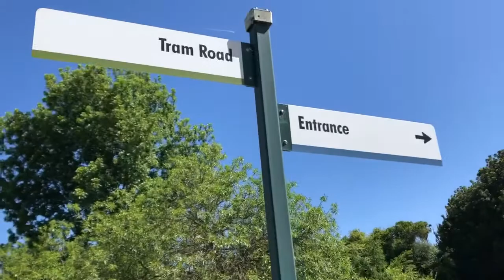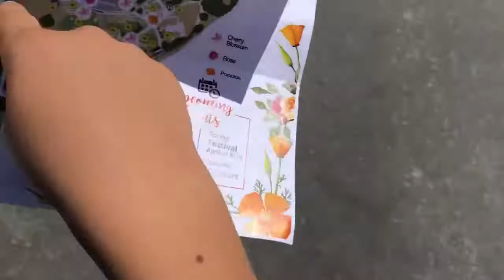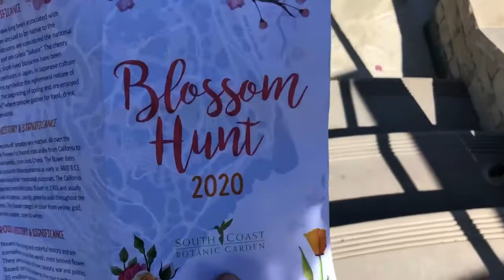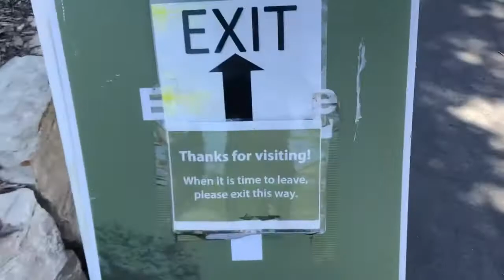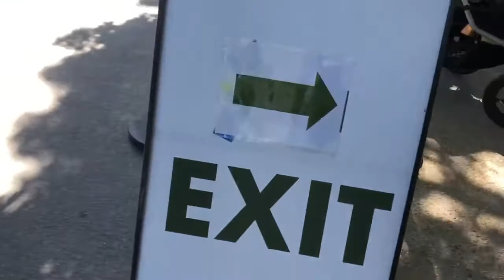SO1 EP9 The Garden|Bubbly BUBBY! TV Show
The next video will be Tuesday!
Birthday Bubby Song will come out Wednesday
B-Y-E